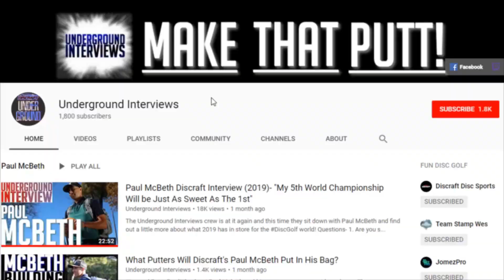Ben Askren talks Disc Golf and UFC! 2019!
Professional MMA Fighter and Team Discraft Disc Golfer Ben Askren sits down with Wes and Pat for a pretty  EPIC Interview where he talks about some disc golf and his next fight vs Joge Masvidal!

Discraft Disc Golf is your #1 destination for Disc Golf Plastic and Branded Apparel!

Ben Askren @BenAskren
Pat Harrison @DiscNgamer
Wes Shinevar @TeamStampWes

Question List!
I imagine we will have a lot of non-disc viewers so in a few words, can you explain to them what disc golf is and why you enjoy it so much?
Your wrestling and fighting career is pretty well documents but how amid all that did you get started playing disc golf?
You had a great amateur career in disc golf and I think there are some people in the world who are just good at everything they do. Wrestling, MMA, disc golf. Getting into the mind of Ben Askren for a second, what is it that makes you so successful?
When the day comes that you retire from MMA, do you see yourself pursuing a professional disc golf career?
Tell everybody about your next fight and how they can support you.

Rapid Fires
What pro disc golfer do you think would give you the biggest challenge in the ring?
Toboggan or Funk Farms DGC?
Most challenging opponent you’ve ever faced? (in the ring or out)
One disc golf tournament you’d love to play.
More exciting, knock out or submission?
Funky Town or Uptown Funk?
Did you watch the latest Game of Thrones episode?
Day on the course, or day in the ring?
Cats or dogs?
Saturday July 6th, are we going to Get Funky, or GET FUNKY?

Giveaway deadline 7 days from date video releases with winner picked shortly after!

MAKE THAT PUTT!!!